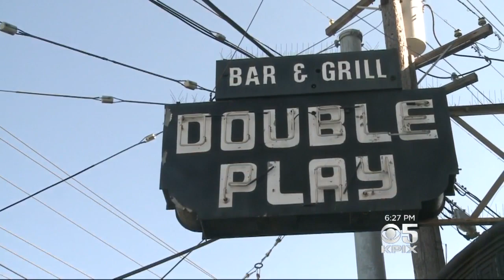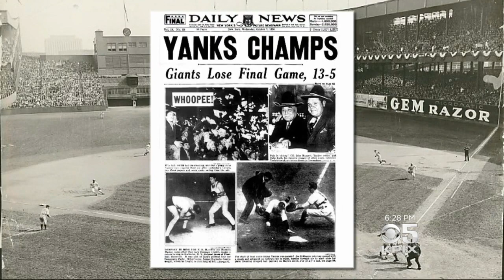Vin Scully To Call Final Dodgers Games In San Francisco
Vin Scully is about to give his final play-by-play this weekend at AT&T Park in San Francisco. Wilson Walker reports on why it's fitting that the Dodgers' revered broadcaster will be signing off in the city by the bay. (9-30-16)